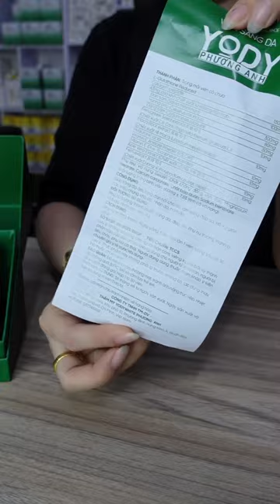Bí mật viên sáng da YODY PHƯƠNG ANH giúp bạn có làn da hoàn hảo | Nguyễn Trân Spa & Family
Viên Uống Trắng Sáng Da Trị Nám Yody Phương Anh Tăng cường khả năng và tốc độ chuyển hóa, tái tạo làn da từ trong mỗi tế bào, giúp da sáng mịn và trẻ hóa.
VIÊN UỐNG TRẮNG SÁNG DA TRỊ NÁM YODY PHƯƠNG ANH

Da đen sạm, khô cần bắt nguồn từ nhiều nguyên nhân khác nhau như: tuổi tác, nội tiết tố, môi trường, ánh nắng mặt trời… Và chẳng ai muốn sở hữu làn da kém sắc như thế phải không nào?

Vậy để duy trì làn trắng sáng - mượt mà đồng thời hỗ trợ ngăn chặn việc tăng sinh các sắc tố melanin gây hại cho da thì Viên Uống Trắng Sáng Da Trị Nám Yody Phương Anh chính là lựa chọn hoàn hảo dành cho bạn.
Với sứ mệnh kiến tạo làn da trắng sáng từ sâu bên trong Yody White chính thức ra mắt siêu phẩm Viên sáng da. Chỉ cần duy trì 3 viên mỗi ngày là da dẻ lúc nào cũng sáng mịn trắng hồng chỉ sau 1 liệu trình.

1. THÀNH PHẦN:

Trong mỗi viên có chứa: L-Glutathione Reduced, Collagen peptide, cao khô chiết xuất từ hỗn hợp đan sâm (Salvia miltiorrhiza); hương phụ (Cyperus rotundus); đảng sâm (Codonopsis pilosula), Fenugreek Seed extract, Maca Root extract, Hyaluronic acid, Vitamin E Acetate Powder 50% CWS, Aloe Vera Extract, Fern extract. Phụ liệu: Vỏ nang Gelatin, chất chống đóng vón Talc, Magnesium stearate, Calcium carbonate, chất bảo quản Sodium benzoate. Khối lượng trung bình viên 600mg ± 7,5% (tính cả vỏ nang)
2. CÔNG DỤNG:

Tăng cường khả năng chống oxy hoá cho da.

Giúp da sáng mịn từ bên trong, ngăn ngừa sạm da, nám da.

Giúp cải thiện độ đàn hồi, duy trì độ ẩm cần thiết cho da.

Giúp bảo vệ da khỏi ánh nắng trực tiếp hay từ môi trường.

Giảm nguy cơ các bệnh về da, đặc biệt là ung thư da.

Kết hợp 1_2 viên vào buổi tối:

Tăng cường khả năng và tốc độ chuyển hoá, tái tạo làn da từ trong mỗi tế bào, giúp da sáng mịn và trẻ hoá.

Hỗ trợ làm chậm quá trình lão hoá.

Hỗ trợ làm đẹp da, làm giảm khô da, nhăn da, giúp da căng mịn.

Tốt cho làn da, cải thiện thâm sạm, nám, tàn nhang, da sần sùi nhiều khuyết điểm.

 Những ưu điểm trên cùng với giá thành sp siêu nét sẽ là bạn đồng hành giúp chị e phụ nữ toả sáng mà ko lo phải tốn kém quá nhiều chi phí.

Giúp tăng độ ẩm, tăng đàn hồi cho da, làm sáng đẹp da.

Hỗ trợ giảm các triệu chứng khô da, nhăn da, nám da.

❣️  𝐓𝐀́𝐈 𝐓𝐀̣𝐎 𝐃𝐀 𝐘𝐎𝐃𝐘 𝐏𝐇𝐔̛𝐎̛𝐍𝐆 𝐀𝐍𝐇 ❣️
                                           ☎️ 🌟 ⓿❾❹❼❽❾❷❸❶❶
                                                 🌟  ⓿❾❶❼❾❺❺❹❾❺
                                                 🌟  ⓿❽❽❻⓿❹❹❷❽❾

                                     NGUYỄN TRÂN SPA & TÓC
                       CHUYỂN GIAO CÔNG NGHỆ ĐÀO TẠO HỌC VIÊN
CƠ SỞ : Ô 73 ĐC 30 D11 / KDC / VIETSING/ AN PHÚ THUẬN AN / BÌNH DƯƠNG

 Tôi là Nguyễn Trân, Giám đốc kinh doanh, Chúng tôi là chuyên gia đào tạo về thảo dược tái tạo da (yody Phương Anh) , thành viên của Công ty Thảo Dược Tái Tạo Da (Yody Phương Anh).

(Nguyễn Trân) đang cần sự hợp tác của các chị em trong và ngoài nước
 muốn chuyển giao công nghệ điều trị da tuyệt vời mà (Nguyễn Trân) đã áp dụng và nghiên cứu ra. Nếu bạn gia nhập hệ thống của (Nguyễn Trân), bạn sẽ được hỗ trợ đào tạo kỹ thuật da chỉ độc quyền tại (Nguyễn Trân)
Thảo dược tái tạo da (Yody Phương Anh) cần tuyển đại lý trên toàn quốc hợp tác trên toàn quốc

(Nguyễn Trân) rất mong được sự hợp tác cùng các bạn để phát triển mạnh mẽ hơn. Tất cả các tình trạng da là nỗi lo âu của các chị em, đừng quá lo lắng khi đã có giải pháp khắc phục mọi vấn đề.

🌹🌹 Công ty Mỹ phẩm (Yody Phương Anh) không làm các chị em thất vọng 👍.
🌹🌹🌹 Hãy để chúng tôi mang đến vẻ đẹp cho bạn ❤️.